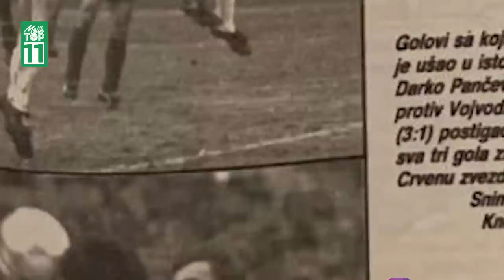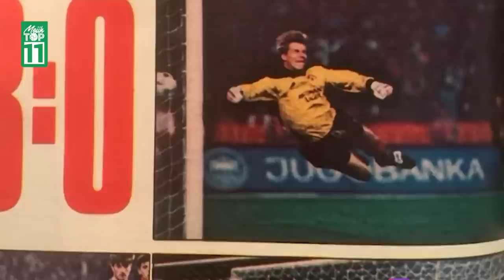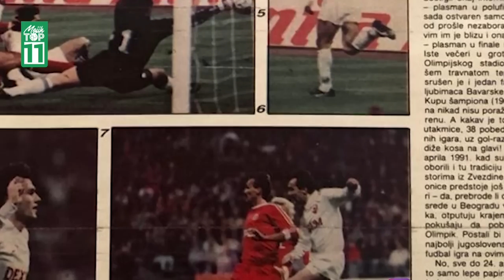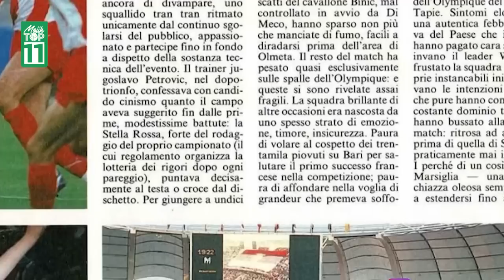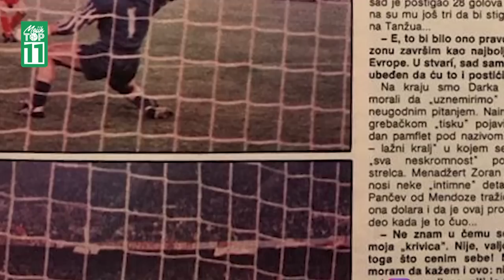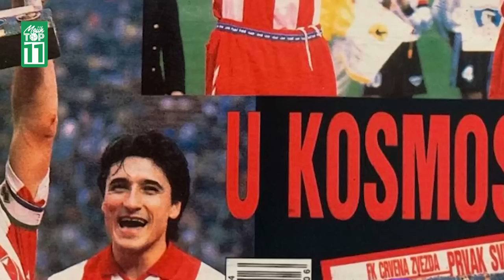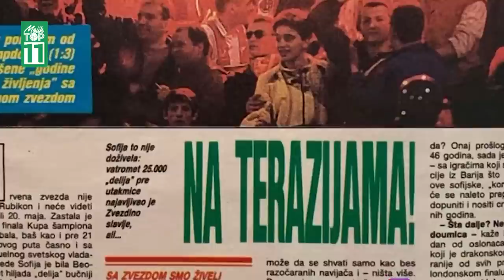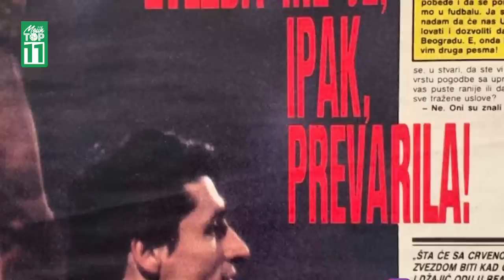”Gledam Olmetu u oči i ponavljam ’daj ga Darko i posle toga batali fudbal" - Darko Pančev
U jednoj od najgledanijih epizoda autorske emisije @mojihtop11, legendarni golgeter govori o periodu dok je branio boje Crvene zvezde. Uživajte…